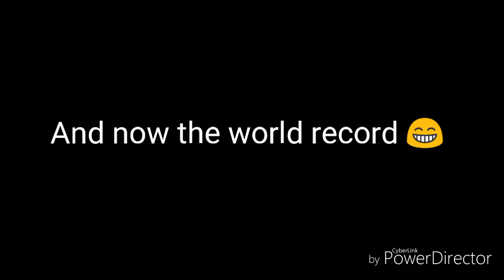Hill climb racing 2 - Challenges and words record 😁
I got 8.764s in Captain's Log.

I got 21.337s in Crazy Climb.